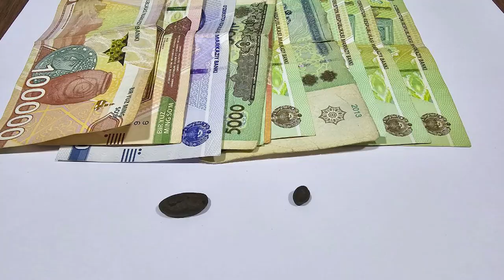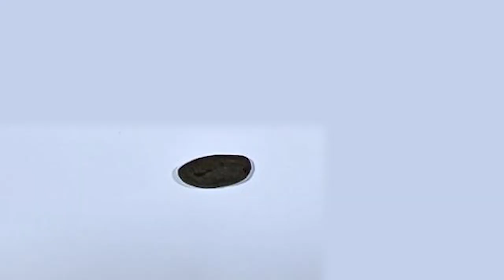Tezkor-profilaktik tadbiri doirasida bir qator holatlar aniqlandi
Andijon viloyatida "Giyohvandlikka qarshi kurash dolzarb oyligi” tezkor-profilaktik tadbiri doirasida bir qator holatlar aniqlandi